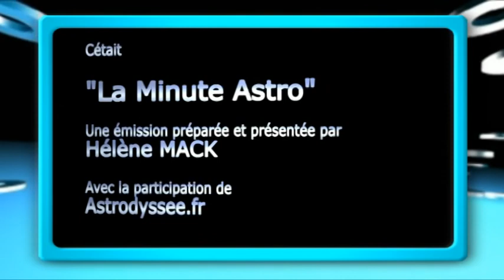La Minute Astro : horoscope du Vendredi 10 Janvier 2014